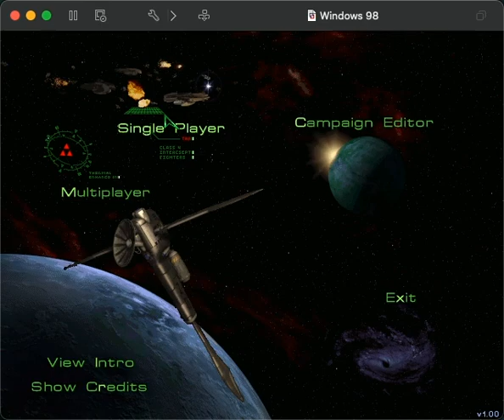Starcraft in a Win98 VM